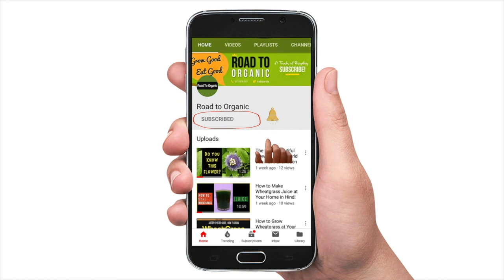Rice Harvesting Machine in India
Rice Harvesting Machine makes farmers life easy. See this video, how easy it is to harvest rice.